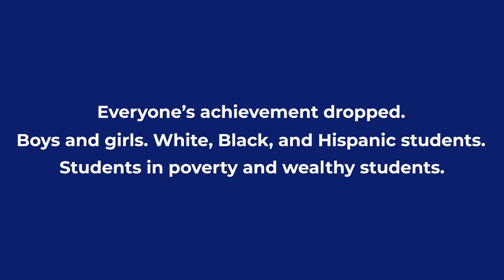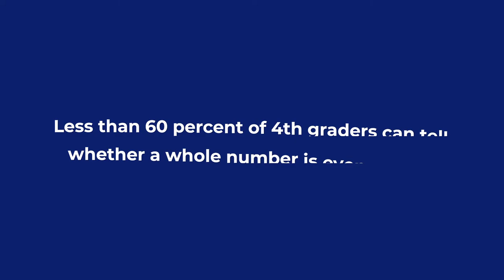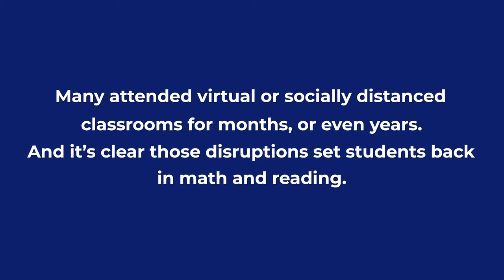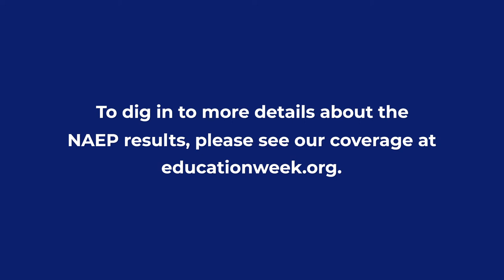The Falloff in NAEP Math and Reading Scores, Explained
The pandemic took a huge bite out of 4th and 8th graders’ progress in reading and math, according to the 2022 results from the National Assessment of Educational Progress, also known as “the nation’s report card.”

It’s the first national assessment students have participated in since the pandemic began, and it revealed the steepest declines in student math scores since the federal testing program began in the early 1990s. In reading, students’ scores were knocked back by a decade or more.

Achievement dropped for all students: boys and girls, white, Black, and Hispanic students, students in poverty and wealthy students. And while top performers fared the best, struggling learners suffered the steepest declines.

The devastating portrait of student achievement painted by the results contrasts with parents’ view of how their children are doing in school. Ninety percent say their children are working at grade level or better.
Assistant Editor Sarah D. Sparks breaks down the latest findings and explains what makes the main NAEP assessment findings attention-worthy.